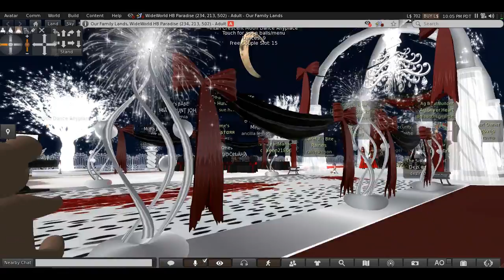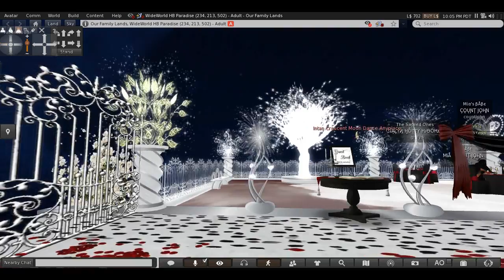BohMn Twine and MoonsRaine's Wedding Video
BohMn Twine and MoonsRaine's Second Life Wedding Video